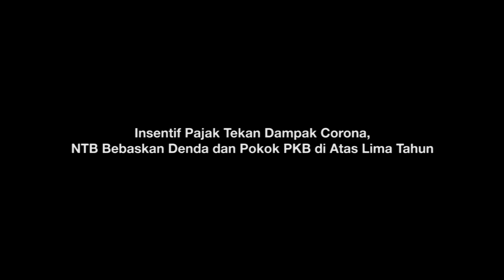NTB Bebaskan Denda dan Pokok PKB di Atas Lima Tahun Karena COVID19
Untuk meringankan beban masyarakat  terdampak  wabah virus Corona (Covid-19), Pemprov NTB memberikan keringanan dan insentif pajak kendaraan bermotor (PKB). Mulai 1 April - 31 Mei mendatang, Pemprov memberikan pembebasan denda dan pokok PKB di atas lima tahun.
Kepala Badan Pengelolaan Pendapatan Daerah (Bappenda) NTB, Dr. Ir. H. Iswandi, M. Si mengatakan, kebijakan pemberian insentif pajak kendaraan bermotor tersebut berdasarkan Peraturan Gubernur NTB No.17 Tahun 2020 tentang Pembebasan Sanksi Administrasi Pajak Kendaraan Bermotor dan Pembebasan Pokok Pajak Kendaraan Bermotor di Atas Lima Tahun.